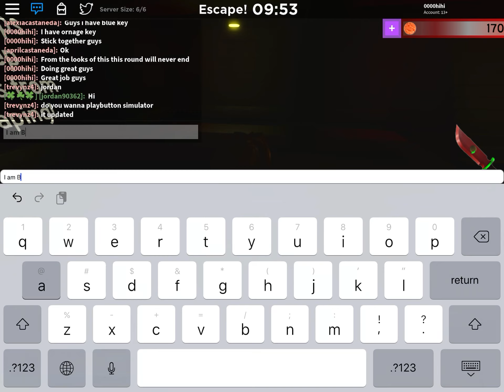Roblox THE FLASHBACK...(Bakon Extreme Mode highlights)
Wow it’s just highlights cool.